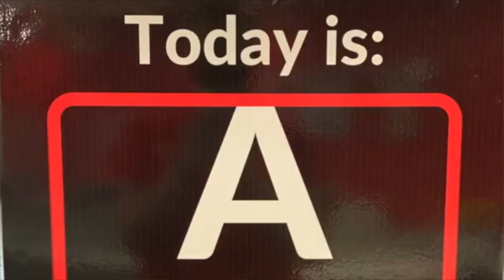YWLA Announcements for Monday, November 14th, 2022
Parents/Guardians-please join us for our PTA meeting tomorrow at 5:30pm in the YWLA library! Students will learn about college career options in this week's Mindfulness Monday advisory lesson. Have a Marvelous Monday!